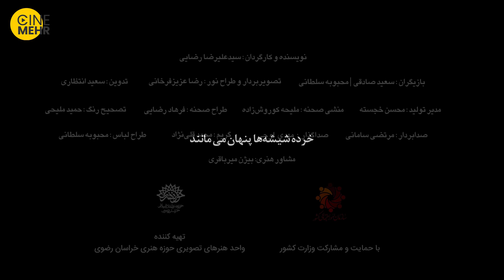فیلم ایرانی خرده شیشه ها پنهان می‌مانند ...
عوامل فیلم کوتاه ایرانی خرده شیشه ها پنهان می‌مانند
 کارگردان: سیدعلیرضا علیرضایی
سعید صادقی
محبوبه سلطانی
سایر اطلاعات فیلم کوتاه خرده شیشه ها پنهان می‌مانند
مدت زمان: 2 دقیقه
کشور: ایران
زبان: فارسی